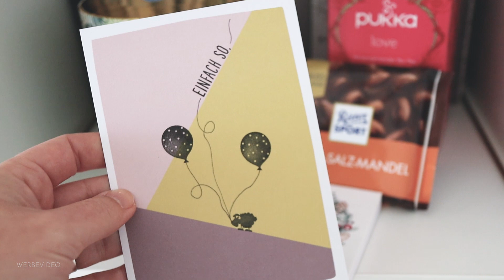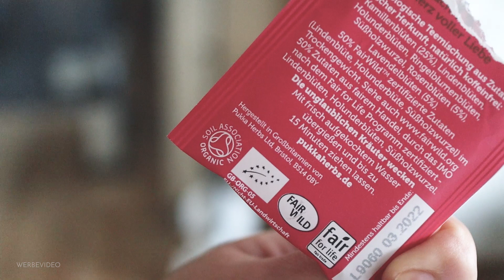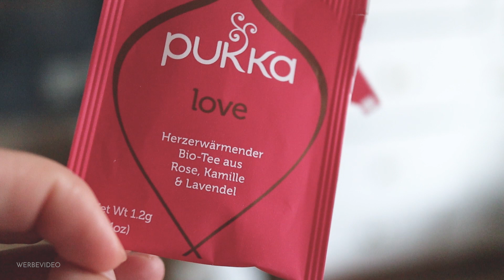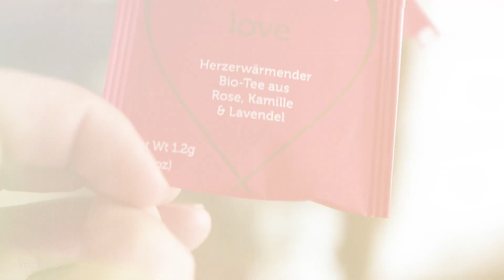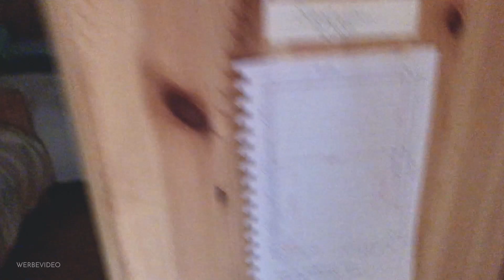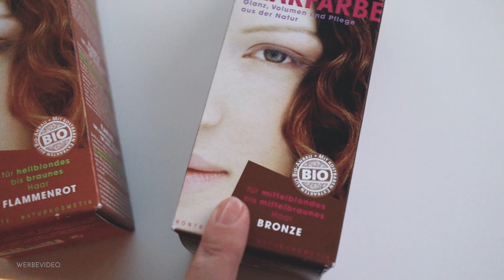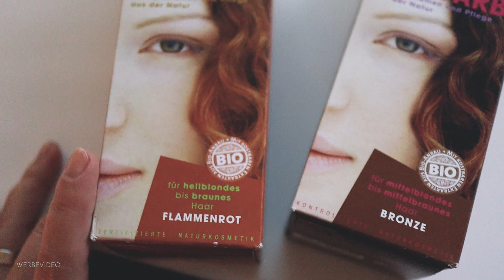VLOG #239 // Ein Tag in der Herbst-Wildnis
Ich nehme euch mit in die herbstliche Wildnis. Einfach so wunderschön! Aber auch anstrengend für einen Non-Sporty wie mich ;)

Der Wasserspender

Wieso ich trotzdem alle Videos als "Werbevideos" kennzeichne?

Die Regeln zur Kennzeichnung von Werbung in Deutschland sind zum Zeitpunkt des Uploads dieses Videos nicht klar definiert. Creators werden teilweise hohe Strafzahlungen auferlegt, nur weil sie Produkte in Videos zeigen oder verwenden und nicht beweisen können, dass sie sich diese selbst gekauft haben und obwohl keine Werbung beabsichtigt wurde und insbesondere keine bezahlte Werbung stattgefunden hat.
Da meine Videos meinen privaten und beruflichen Alltag abbilden, sehe ich keine Möglichkeit alle Dinge, die im Video zu sehen sind (ob nun im Hintergrund oder deutlich sichtbar), die ich gegebenenfalls benutze oder über die ich berichte, über die ich meine Meinung teile oder die ich entdecke, auf ihren werblichen Hintergrund hin zu analysieren. Die Wahrscheinlichkeit, dass ich in einem Vlog über von mir angebotene Dienstleistungen oder über von mir veröffentlichte oder noch zu veröffentlichende Bücher rede, Produkte in den Vordergrund rücke, weil ich sie mag oder andere Personen, Marken & Dienstleister erwähne und verlinke, ist sehr hoch. Da allein die Erwähnung meiner eigenen Produkte und Dienstleistungen mindestens eine sogenannte "eigenWerbung" darstellt, ist eine Kennzeichnung hier bereits angebracht.

ICH MÖCHTE JEDOCH FESTHALTEN, dass die Kennzeichnung meiner Videos als Werbung KEINESFALLS bedeutet,

dass ich für jedes dieser Videos bezahlt werde
dass ich unentwegt Produktplatzierungen vornehme
dass ich bei jedem gekennzeichneten Video mit einer oder gar mehreren Firmen kooperiert habe
dass ich massenhaft kostenlose Produkte oder Dienstleistungen zur Verfügung gestellt bekomme
... dass ich käuflich bin